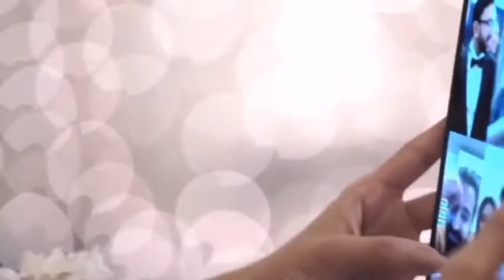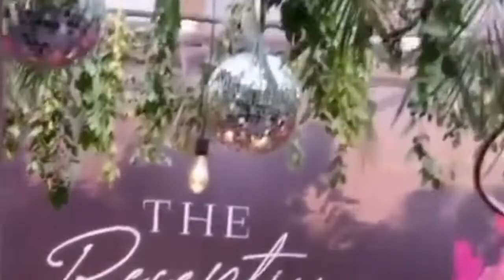Saboor Aly & Ali Ansari#love 💕 story & Marriage complete video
this video v interesting,saboor Aly marriage video and pictures